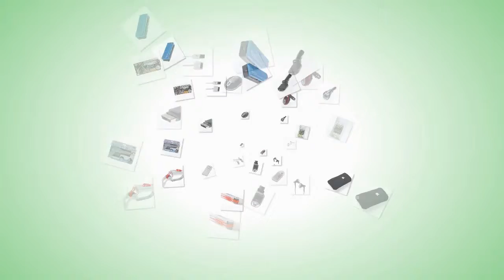20mW 532nm Green Laser Sight with Gun Mount G21 (1*CR123A Included) from Dinodirect.com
Adjustment Type: Allen wrench ，Quick target acquisition ，Perfect for rapid fire